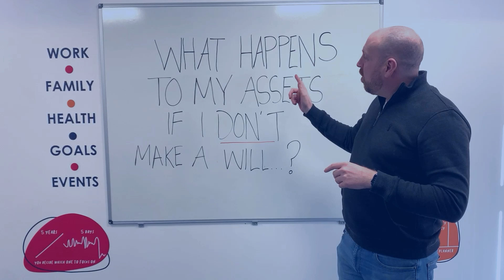Finances Of 2022 Reviewed / Changes In The Industry And How We Plan For Our Clients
Shane and Gareth give their take on 2022 when we think about Finances, education and business planning. Comparing to the past few years 2022 has seemed like a softer touch compared to most but with issues like inflation, interest rises and an unstable market. We now need to be looking at the future and preparing for what will be big changes in the ongoing future.

❓ Also want to see how you'd score on our mortgage preparedness questionnaire

I hope you guys enjoy this video and find it helpful.